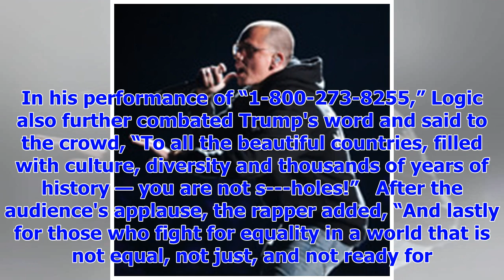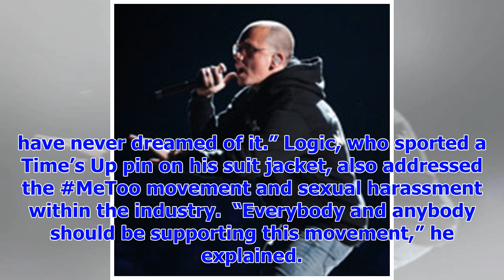[Breaking News]Logic, U2 slam Trump's allegations---water hole comment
NEW YORK –  The 2018 Grammy Awards was a platform for politics, but political performances by U2 and...